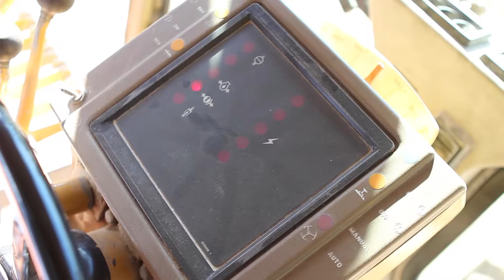1992 Caterpillar 140G sn 72V15219 Part 1 Motorgrader by InspectEquipment.Com